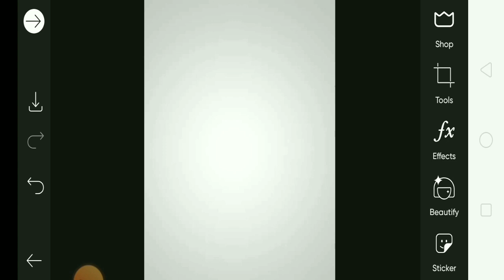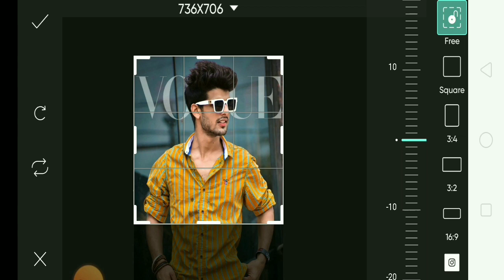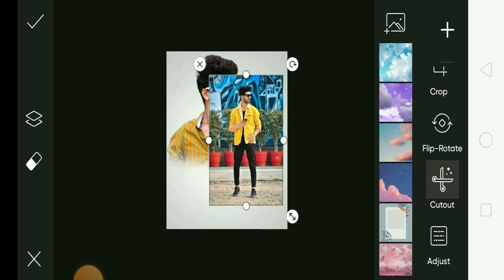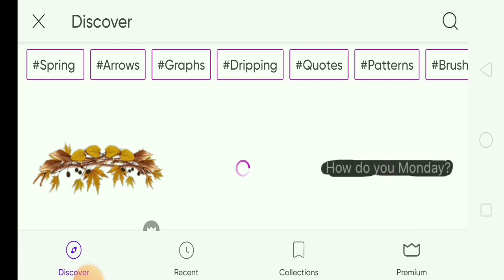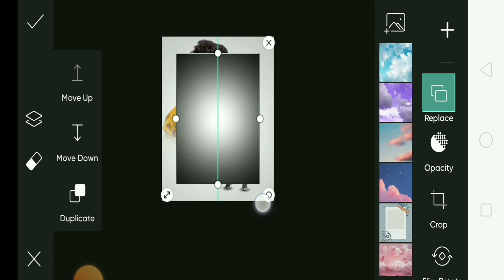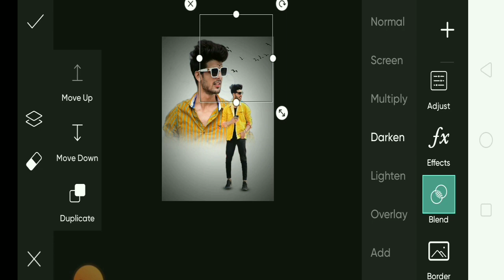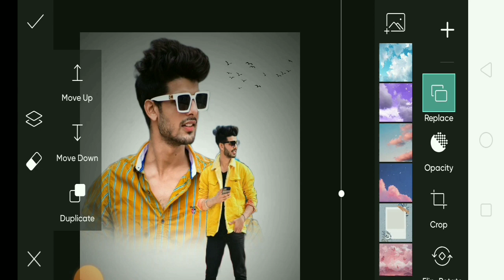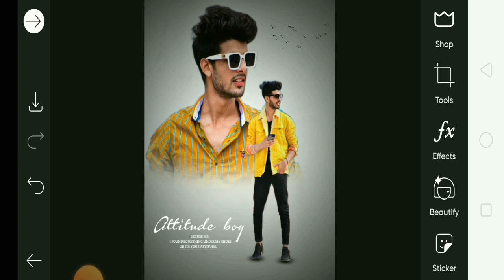PicsArt Dual Photo Editing | Poster Design Photo Editing l PicsArt Background Change | VM Editor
poster design photo editing in picsart,

own wall photo editing tutorial,

background change edit,

picsart manipulation,

picsart editing,

image editing,

picsart tutorial

VM Editor